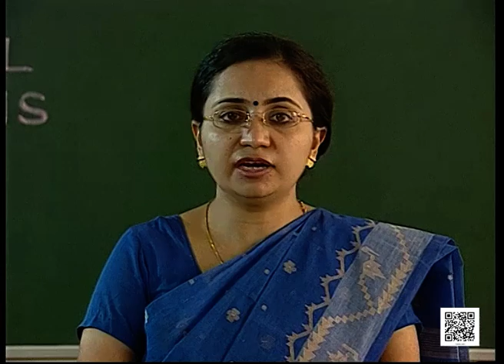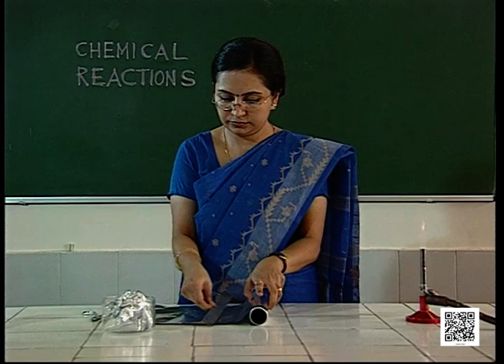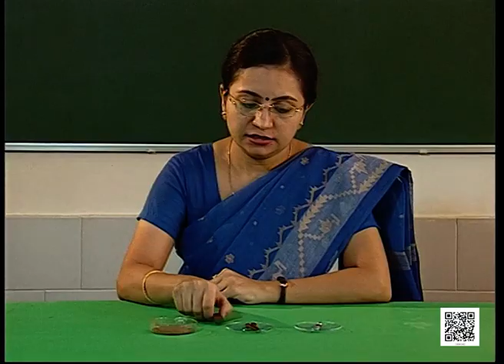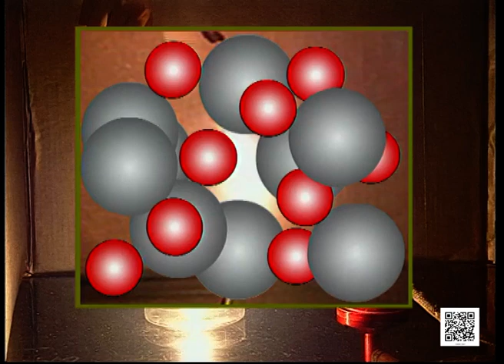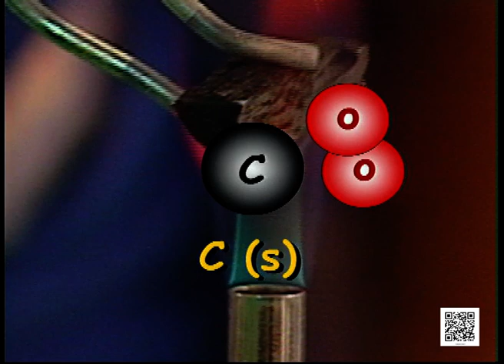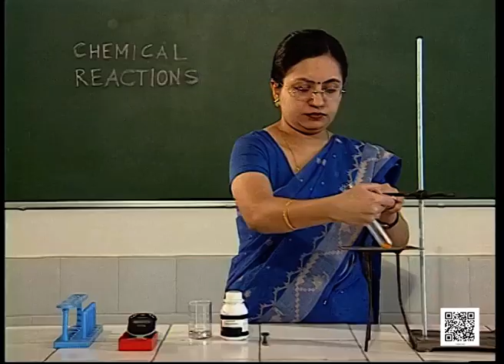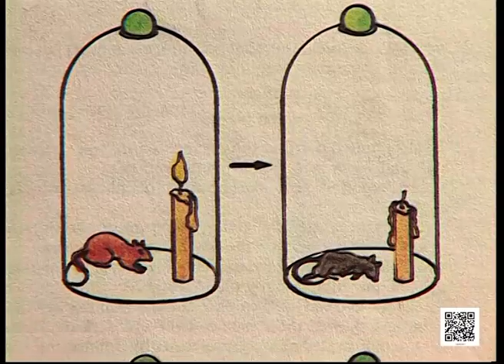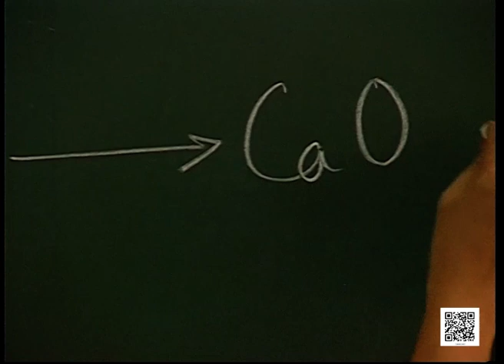Class 10 Science: Ch-1: Chemical Reaction-I